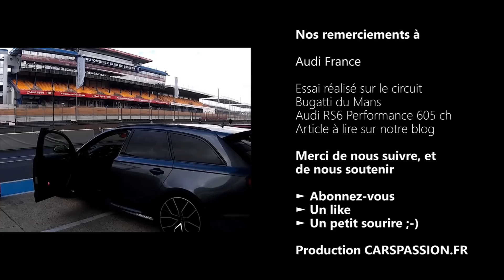Audi RS6 C7 Avant Perdormance 605 CH - sound exhaust et Accélération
Essai driving Audi RS6 avant Performance, un moteur V8 de 605 CH Full option (prix 180 000€), une accélération impressionnante que j'ai pu tester sur le circuit Bugatti du Mans. En comparaison avec la Rs7, l'Audi Rs6 Avant est radicale, vire à plat et accroche parfaitement la route grâce à la gestion intelligente du Quattro. Occasionnellement pour faire du circuit, ce break familiale à tout faire sera ravir les papas pressés. La Rs6 C7 est aussi connu pour des convois rapides illicites comme les GoFast pour son coffre immense et ses performances.

Sound Exhaust Audi RS6 Performance : 0:02
Clip Vidéo :  0:20
Essai sur le circuit Bugatti : 0:49

Performance Audi RS6 Avant Performance Quattro
Moteur V8 4.0
Puissance 605 Chevaux
Couple de 750 Nm

Accélération :
0-100 kmh en 3.5s
0-200 kmh en 11,8s
Vitesse Max : 305 kmh

Conduite pilotage avec Audi Experience driving France

Prix du modèle d'essai Full Option : 180 000€ (environs)

Credits :
Production video : Cars Passion 2017